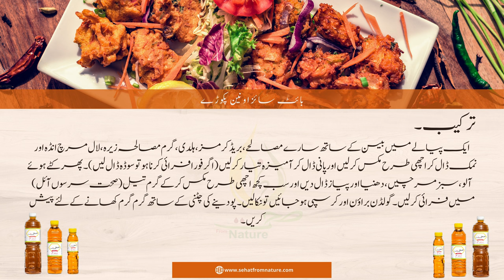How to make bite size onion pakoda || onion Pakora || Ramadan iftar recipes